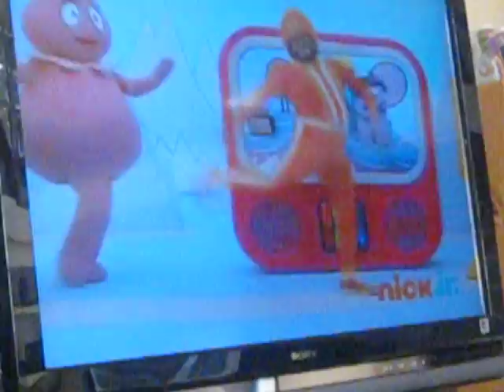Leo Transfixed on Yo Gabba Gabba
My nephew watching Yo Gabba Gabba with Jack Black.